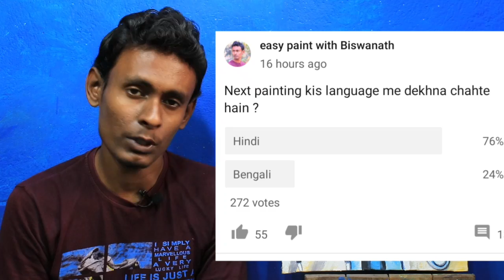Thank you doctors || my painting for doctors || doctor is god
Hi

About this video - hey friends, today  I  will  show you that doctors is god in my painting.i made this painting are very easy and simply. i hope you all like this painting. so please watch the full video and subscribe my channel for more videos.